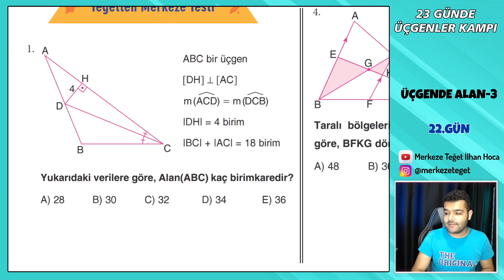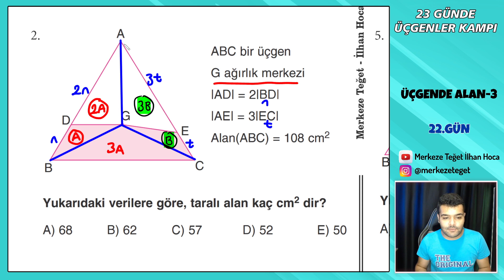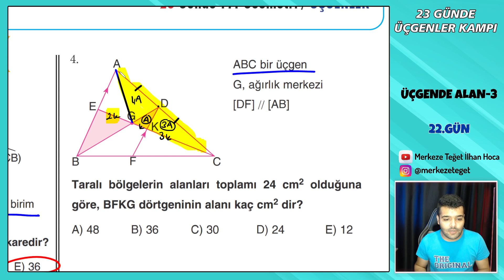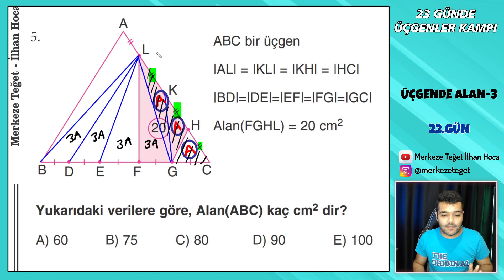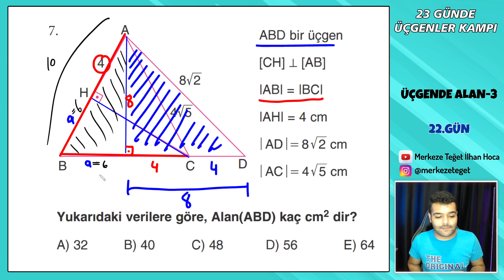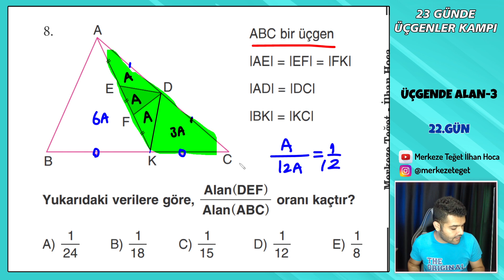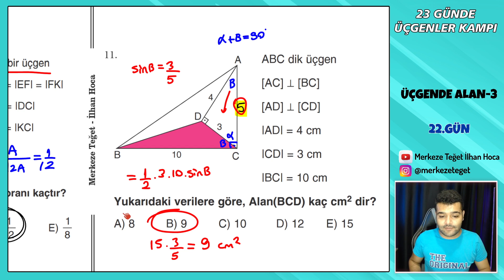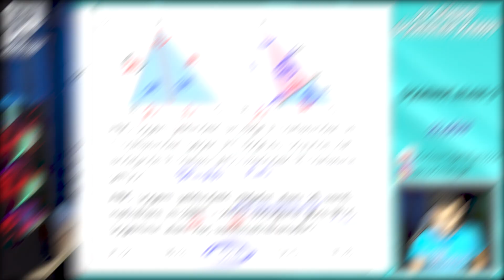22.GÜN - Üçgende ALAN - 3 | 23 Günde TYT Üçgenler Kampı ( Ücretsiz Fasikül)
Kamp Kitabını 'tamamen ücretsiz indirmek için' linke tıklayınız(PDF);